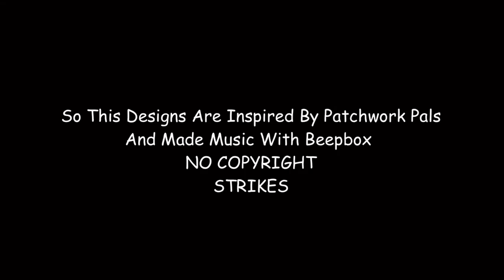Isabella & Daniel S1 E7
Well If The Alien Meets All The Friends?